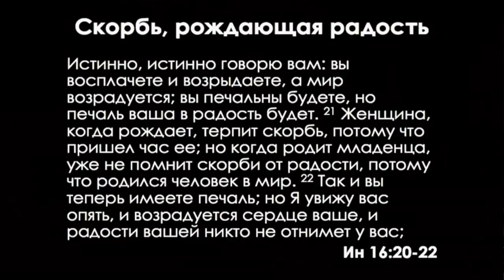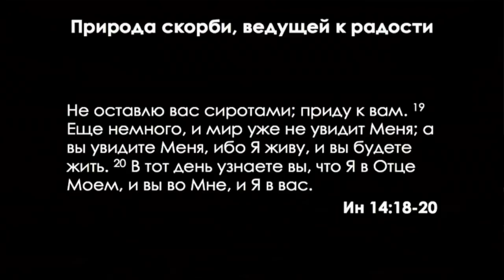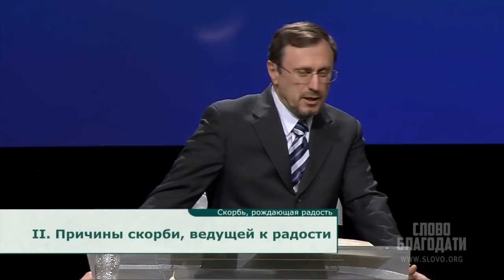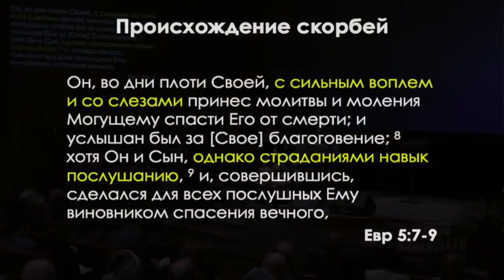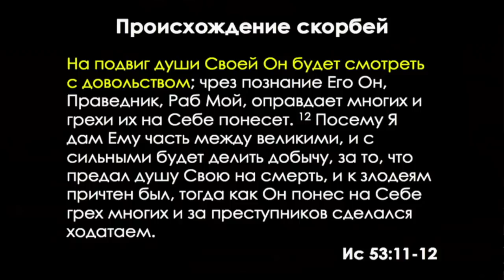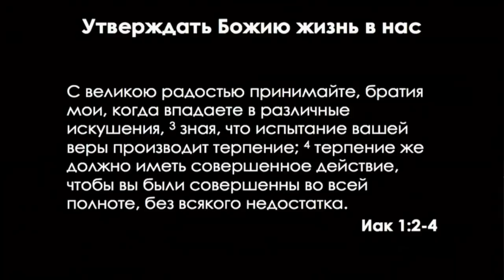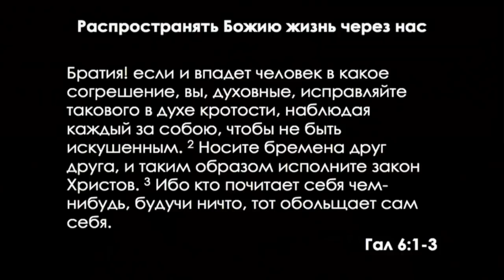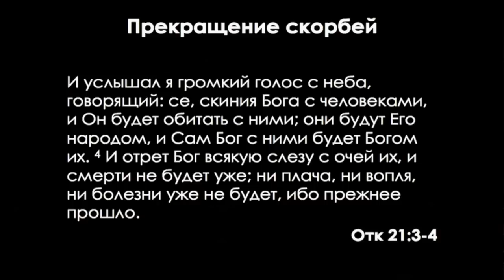Ев. от Иоанна: 89. Скорбь, рождающая радость (Алексей Коломийцев)